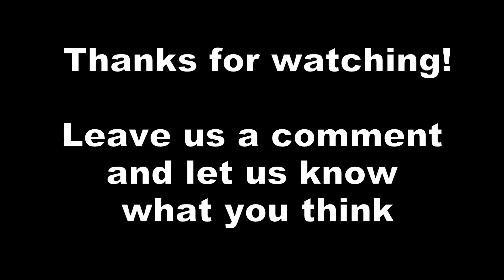If you don't do this you will never be fully invested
Building a better business, body, or mind - Brian Wright simply makes people stronger. With over 3 decades of experience training, studying, and competing around the globe in combat sports plus an extensive background in business that includes being a VP of operations for a 10 million dollar retail operation plus starting and selling a clothing line, starting and running multiple fitness facilities and other various ventures  - Brian brings a unique skillset and experience to provide insight and tactical solutions to business and personal development.